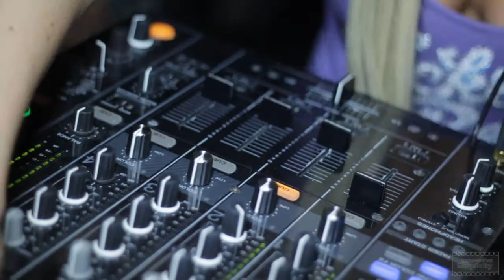Tora Woloshin's "Guns & Roses" @ Light Ultra Club in Montreal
Video by: Hicham Bennir